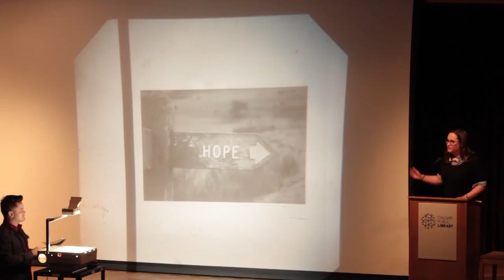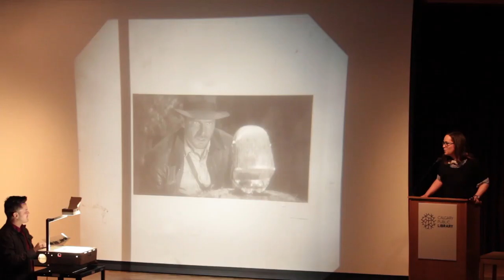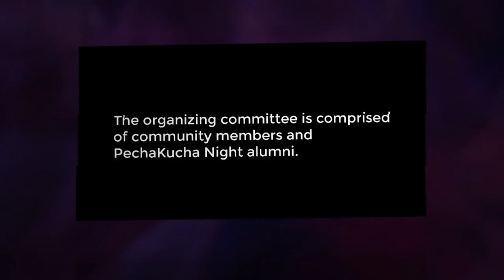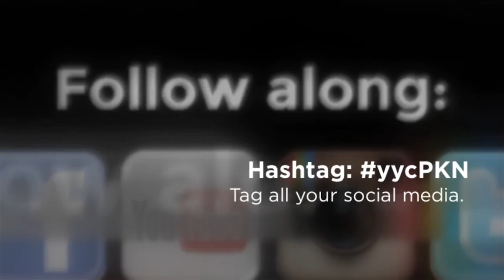Ayla Stephen - PechaKucha Night Calgary #28: Transparency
Improviser, actor and theatre producer, Ayla Stephen, improvises her entire speech at PechaKucha Night Calgary #28: Transparency (she's never even seen the slides before...and they are old school transparencies).